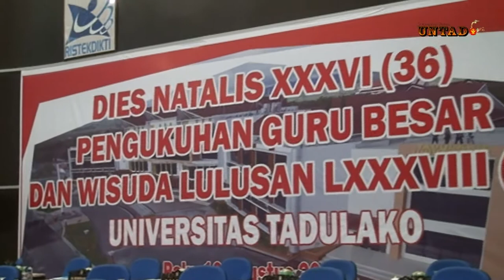Dok Humas Untad, Pesan Almamater Rektor Untad Prof Dr.Ir.H.Muhammad Basir Cyio, SE.MS. Wisuda ke 88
Dok Humas Untad, Pesan Almamater Rektor Untad Prof.Dr.Ir. H. Muhammad Basir Cyio, SE.MS. Wisuda ke- 88 Pada Tanggal 16 Agustus 2017.mp4